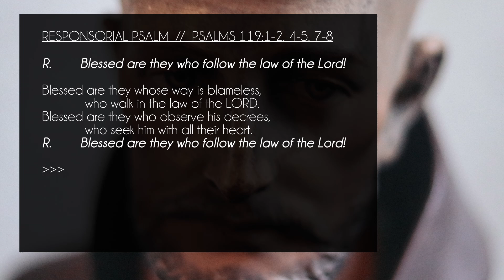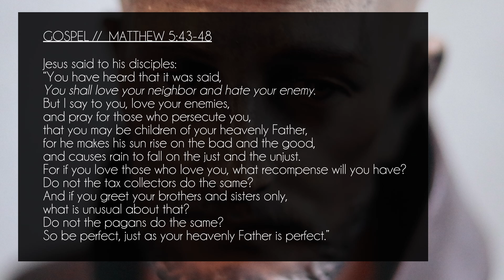DAILY BIBLE READINGS // Saturday, Mar. 12, 2022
Join me for the daily Catholic Bible readings for Saturday, March 12, 2022; Saturday of the First Week of Lent.

00:00 : Intro
00:17 : 1st Reading - Deuteronomy 26:16-19
01:10 : Responsorial Psalm - Psalms 119:1-2, 4-5, 7-8
02:09 : Gospel - Matthew 5:43-48